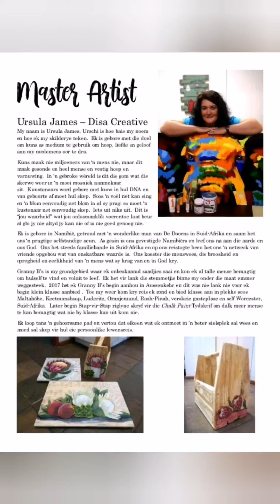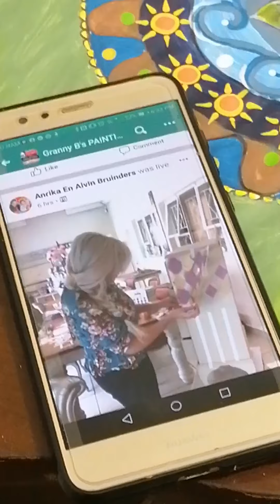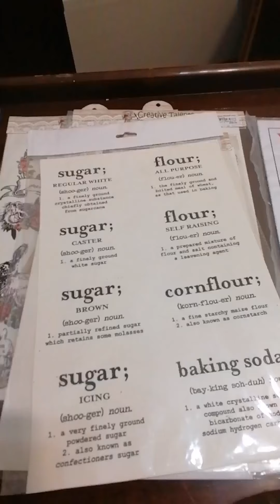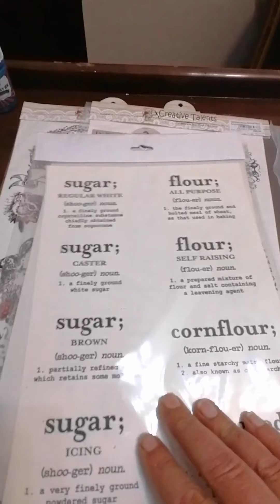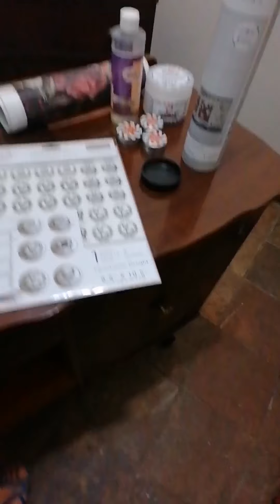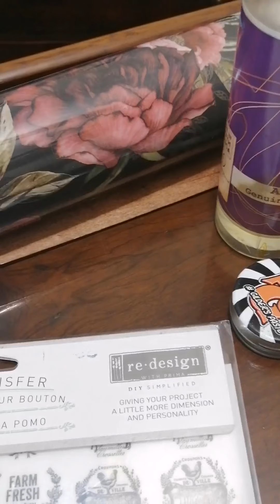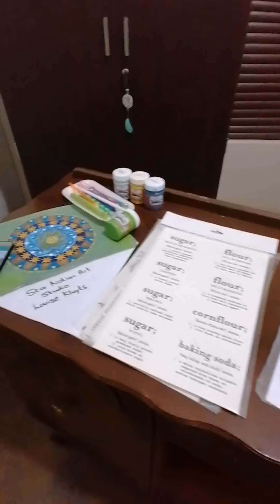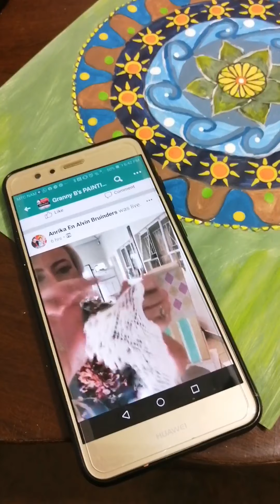Master Artist inleiding video. Agtergrond oor 3 x Produkte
Wys 3 x produkte wat beplan om te verf tydens Granny B's Old Fashioned Paint se Master Artist Program. Gee agtergrond en wat beplan om te doen.

Moet begin met voorbereiding en onderlaag dan kom lekker dele... Wys hoe... Dan verveling verby.

Om meer uit te vind gaan na my Facebook blad en gaan “Like” my blad asseblief.

Meer inligting rondom  Granny B’s Chalk Paint produkte en onthou DISA as jou 10% afslag kode.  Gratis aflewering in Suid Afrika as meer as R500.00 koop: